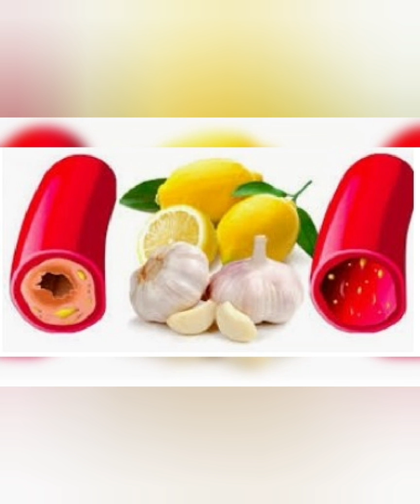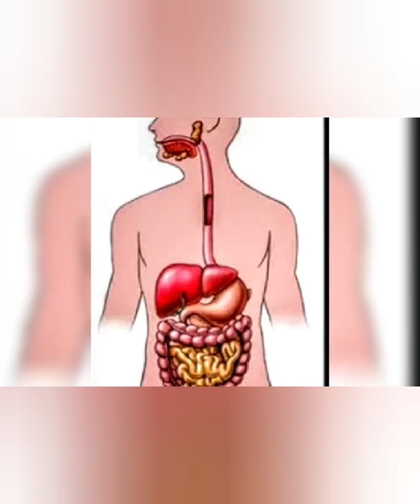MÉLANGEZ L,AIL ET CITRON C,EST UN MÉDICAMENT QUI SOIGNE BEAUCOUP DE MALADIES 😱😱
Vous IGNOREZ  tout ce que l,ail et le citron  peuvent faire pour  votre santé, parcequ' elle est un booster de santé  hors pair